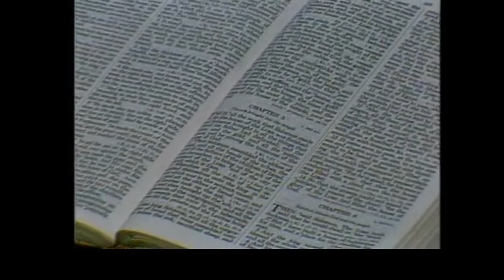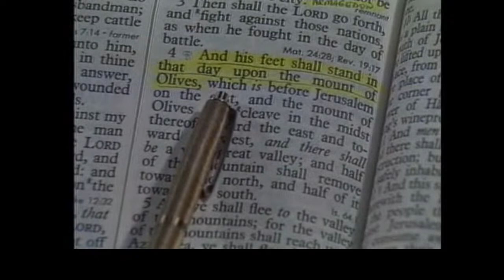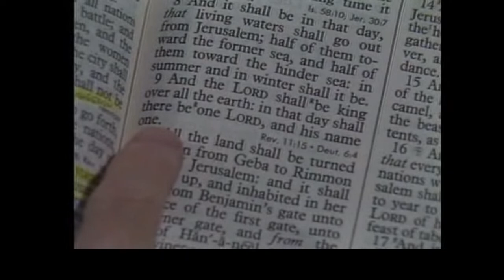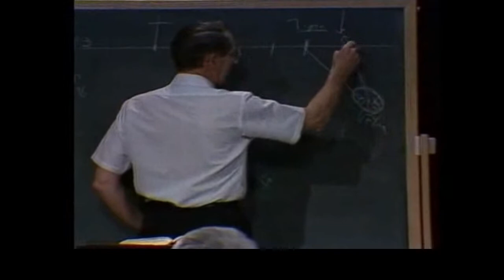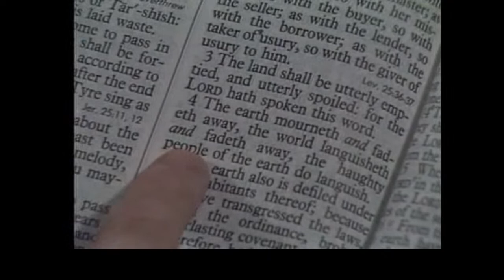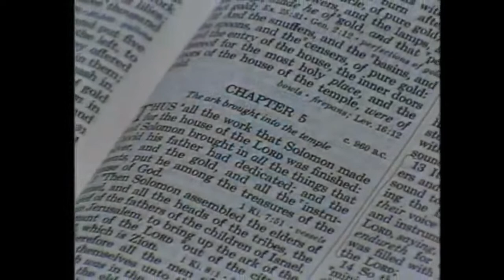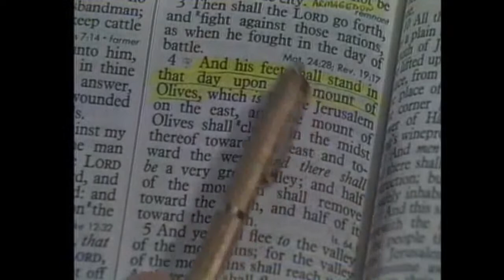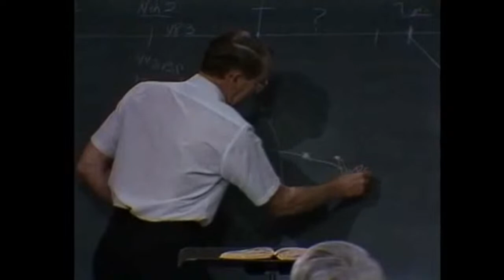Les Feldick 24/7